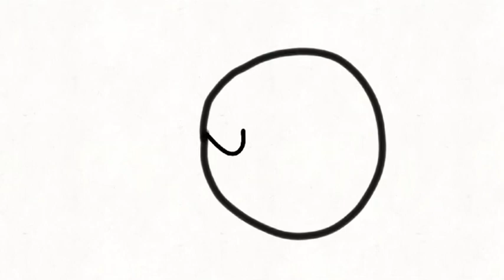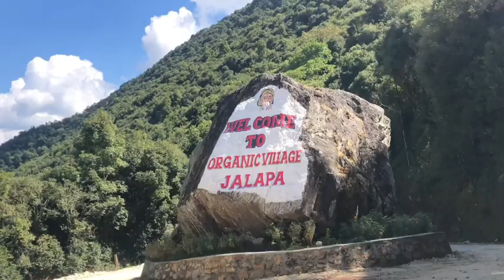Organic Bato Organic Village..Gau ghar ko highway ma Yatra garnu ko majja nai xuttai 😎bestmoment